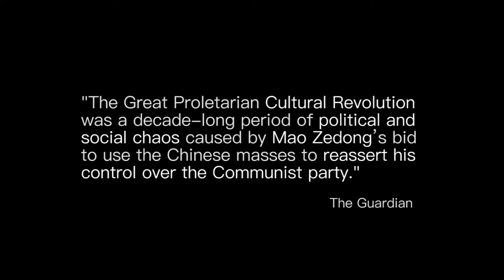Growing Up During the Cultural Revolution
30 years after Tiananmen, Dr. Min Zhou, Professor of Sociology & Asian American Studies and Walter & Shirley Wang Endowed Chair in US-China Relations & Communications at UCLA, recounts her experience growing up during China’s Cultural Revolution. "I did not have a childhood. I did not have a normal youth.” Listen to her speak about her family dynamics and what she witnessed on the streets from 1966 to 1976, a radical decade in China’s history.